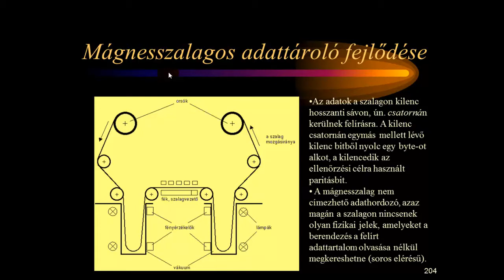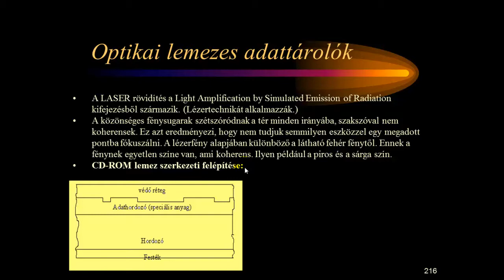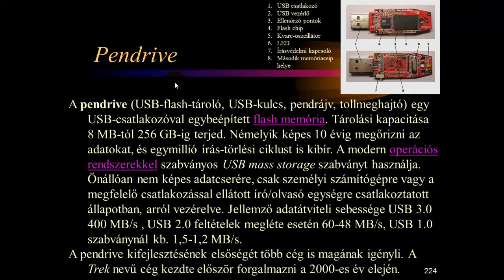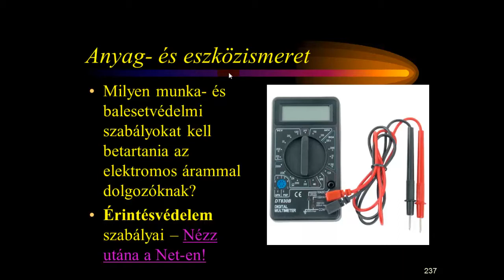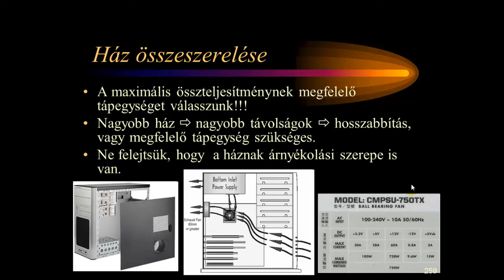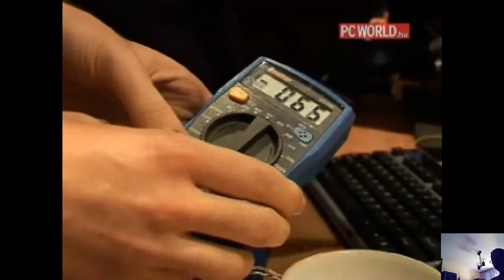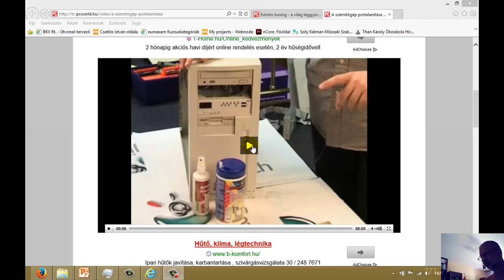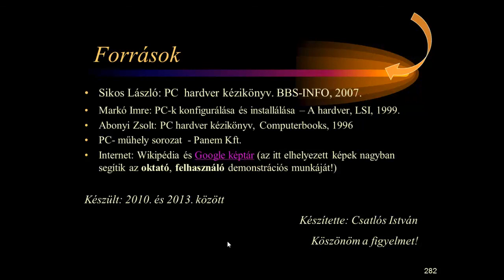Hardver alapismeretek: háttértárak és összeszerelés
Ez az oktatóvideót 2010 és 2013 között készítettem. Az IT területén ennyi idő alatt rendkívül sok változás történik. Mégis a jelen helyzetben (Digitális tanrendre történő gyors átállás) úgy gondoltam, hogy elsősorban a középiskolai tanulóim részére könnyen elérhetővé teszem ezt a videót, mely a számítógépek hardver eszközeivel foglalkozó sorozat 6. része.